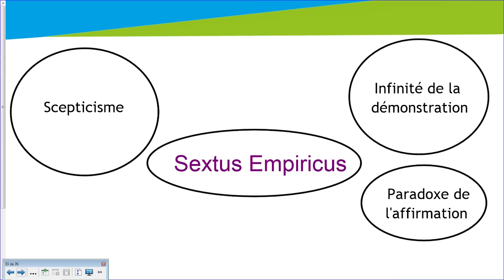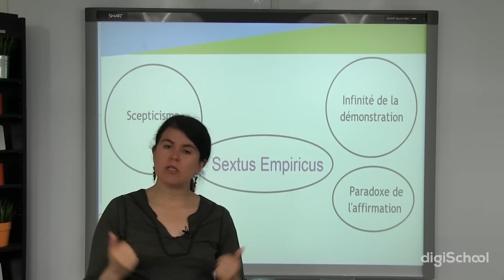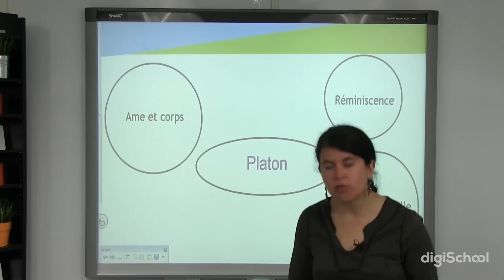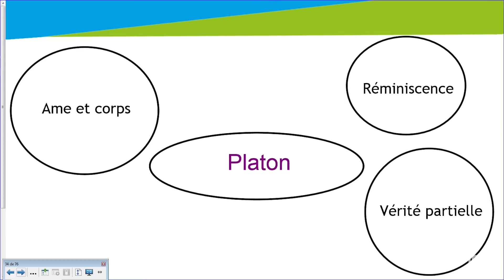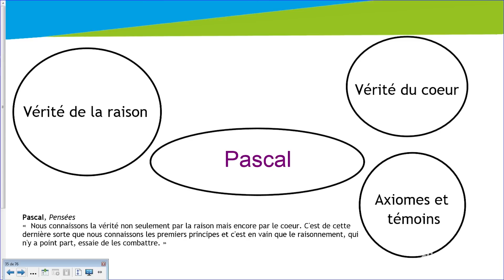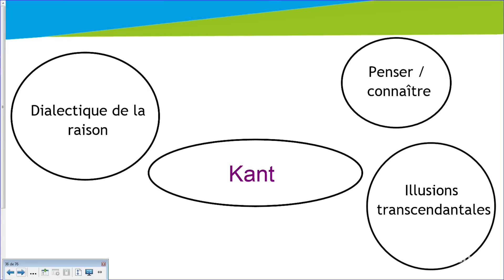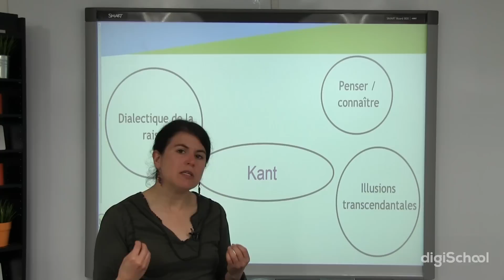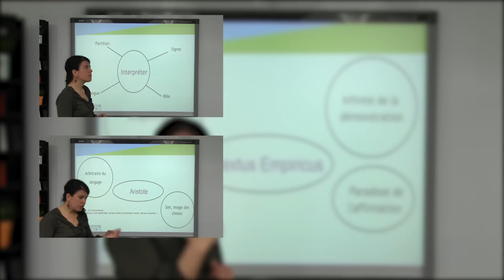La vérité : auteurs à connaître - Philosophie - digiSchool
➽ Retrouvez le chapitre sur la vérité :
pour toujours plus d'infos sur le bac !

A la suite de cette vidéo de philo sur la vérité vous y verrez des auteurs connus tels que Sextus Empiricus, Platon, Pascal et Kant.